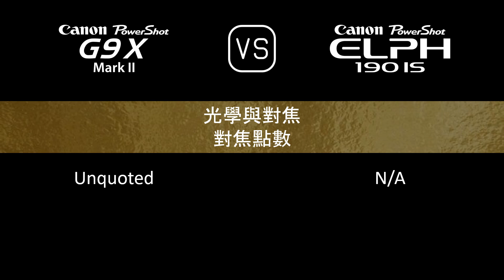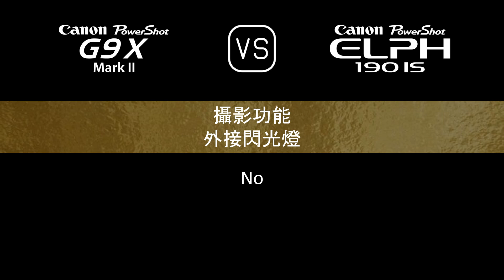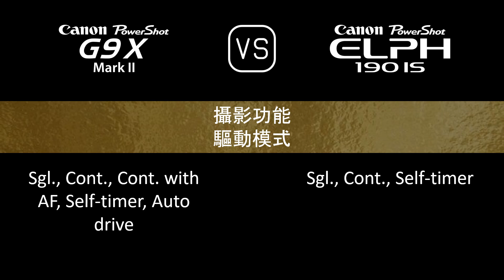Canon PowerShot G9 X Mark II 與 Canon PowerShot ELPH 190 IS 的規格比較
本片是 Canon PowerShot G9 X Mark II 與 Canon PowerShot ELPH 190 IS 的功能概述和規格比較 (comparison of specifications)，希望對您有所啟發。感謝您的支持。

00:24 推出
00:32 機身
00:41 影像感測器
01:05 影像
01:21 光學與對焦
02:06 屏幕
02:26 攝影功能
03:27 錄像功能
03:43 儲存
03:47 連接性
04:16 物理特性
04:36 雜項